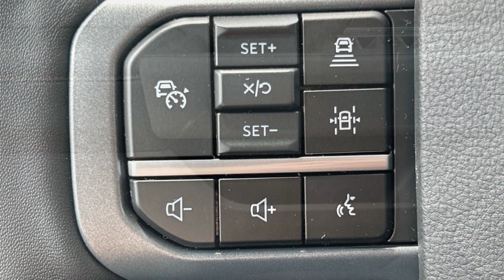2024 Ford F-150 Lightning LARIAT Murfreesboro, Nashville, Cookeville, Clarksville, Chatanooga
2024 Ford F-150 Lightning LARIAT 1FTVW5L75RWG05118 Video

This 2024 Ford F-150 Lightning LARIAT is full of phenomenal features such as: